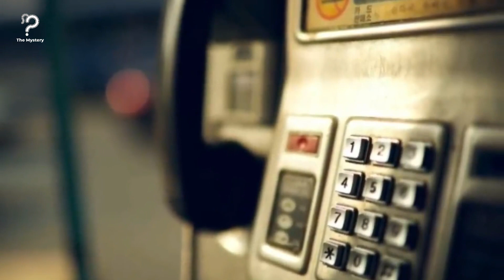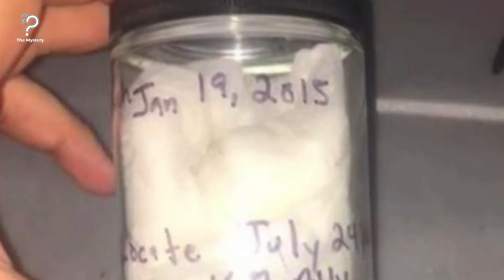This Man Was Suddenly Stopped By A Stranger While Taking A Walk, What Followed Will Astound You !